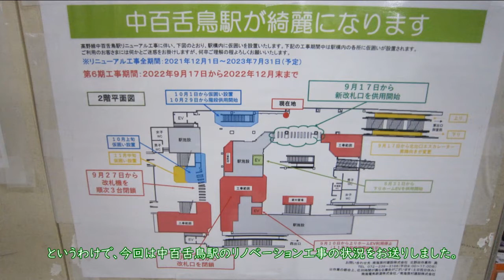【迷列車で行こうシリーズ】NANKAI Report 2022 September 中百舌鳥駅リノベーション より使いやすい駅を目指して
久しぶりのNANKAI report です。今回のテーマは現在の本拠地、中百舌鳥駅。高野線の途中駅で泉北高速線の分岐駅であると同時に、御堂筋線の始発駅でもあるこの駅がより使いやすく変わっています。その変化の軌跡とこれからの課題などを考えてみました。
This month's NANKAI Report is about NAKAMOZU station.